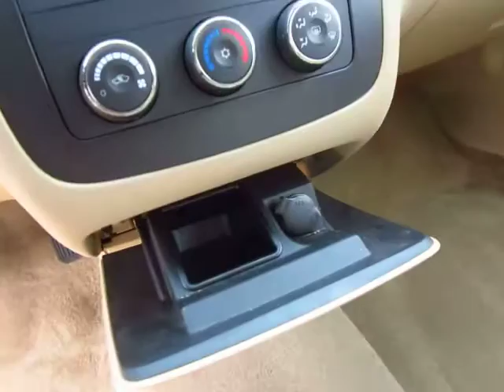(Sold) HaylettRV.com - 2006 Buick Lucerne CX in Coldwater MI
Haylett Auto & RV of Coldwater Michigan
Once these videos are posted I do not actively monitor them, so please do not leave questions or comments here as I may not see them in a timely manner!